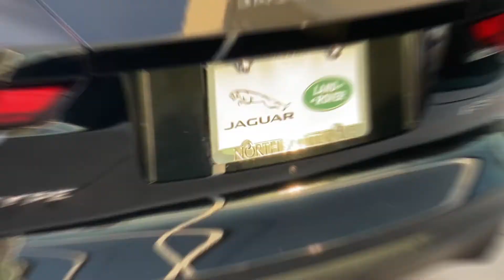2020 Jaguar F-Type | Turbocharged | 2.0L | Inline-4 | 296HP | 295 LbFt | RWD | 8-Speed Auto